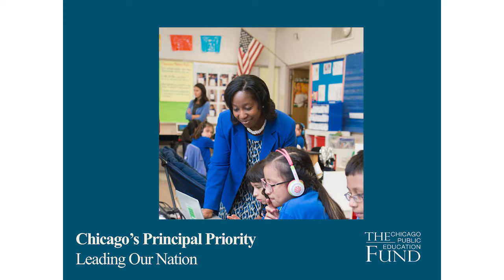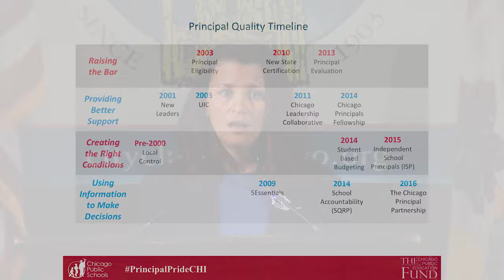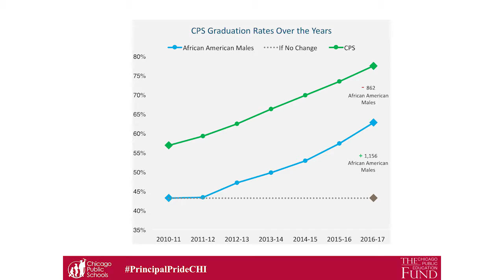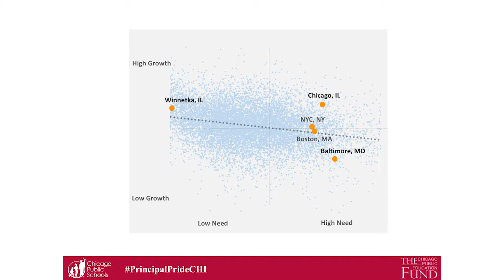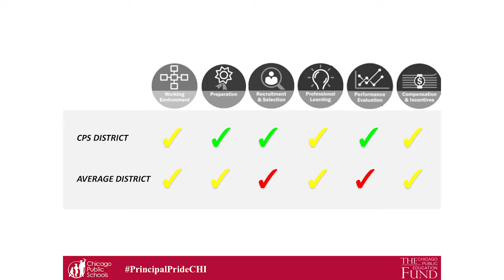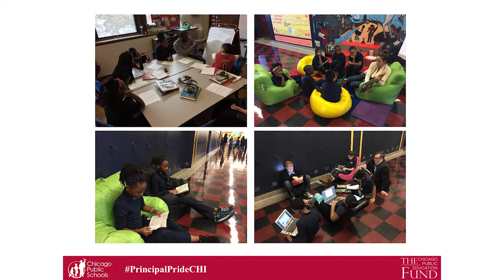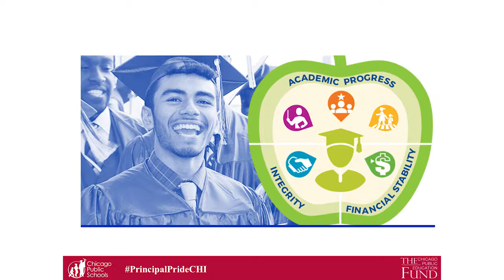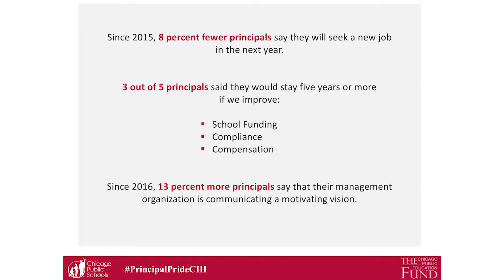Chicago’s Principal Priority — Leading our Nation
moderated by Heather Anichini
featuring Kassie Davis, Dr. LeViis Haney, Dr. Janice K. Jackson, & Anne Wicks